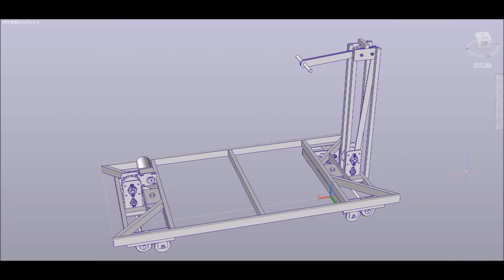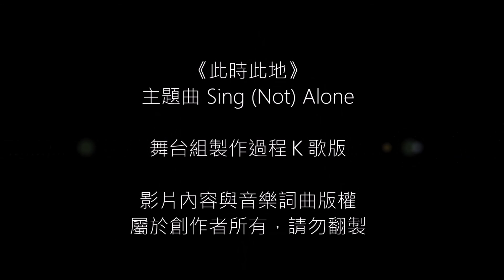此時此地主題曲 Sing Not Alone 舞台組製作過程Ｋ歌版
詞曲/楊靖輝 編曲/柯智豪、劉文奇 演唱/楊靖輝

時間大河緩緩的流
生命潮水寧靜洶湧
是什麼穿過了指縫
而哪些又被你帶走
每當面臨選擇時候
誰的聲音會被演奏
是什麼畫面在播送
哪些人陪在你左右
而你又想起了誰
你還在等待誰
在此時此地
你會忘記
哪ㄧ段過去
你得到什麼體會
擁抱了什麼感覺
在此時此地 你會逃避
還是更堅定
告訴我 喔 告訴我
告訴我 喔 此時此地

攝影：尤金羊
剪輯：楊蓋仙

標題 'Sing Not Alone' 是借用了 'Sing Along' 而衍生別的意義，不是錯字喔！